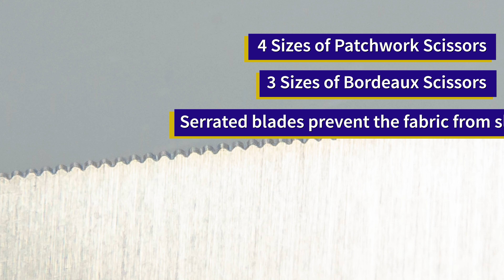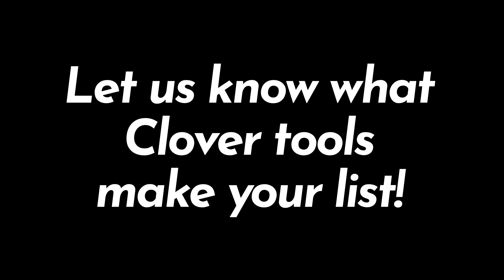Tool School Extra Credit: Top 10 Sewing Notions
☘️Join Shannon and Jason in their Top 10 Sewing Notions! ☘️